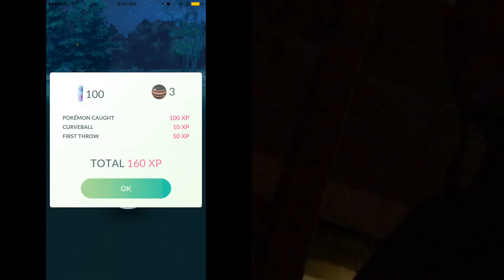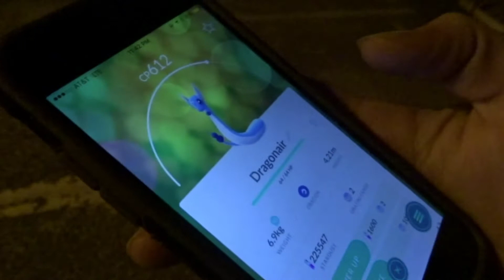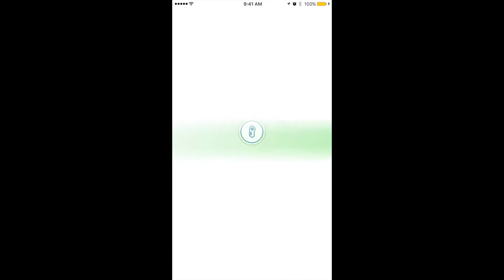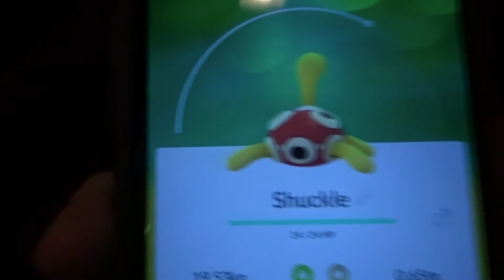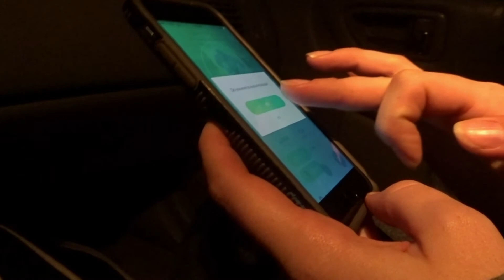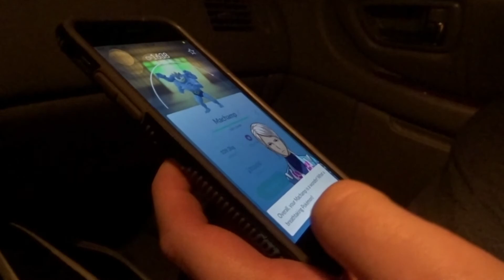Shuckle Has a What?!?! Pokemon Go Gen 2!!!!!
Gen two of Pokemon have finally rolled out and I finally have a successful filming of a Pokemon adventure!!!

If you have any ideas you'd like to see or suggestions make sure to leave them in the comments!!